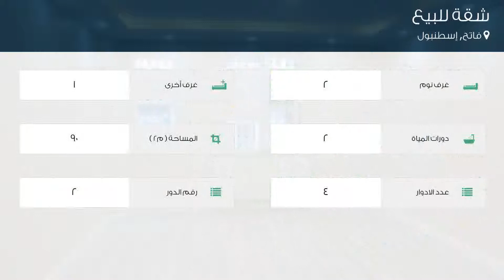شقة للبيع في شارع فيزير كاديسي, فاتح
تفاصيل العرض:-

رقم: 3599093

ميزات:-

2 الغرف, 1 غرف أخرى, 2 عدد دورات المياه, 4 عدد الأدوار, 2 رقم الدور, غاز, سكني, صالة